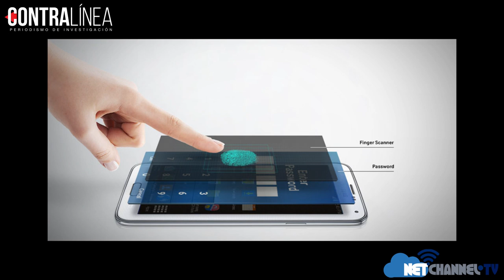Uso de datos biométricos